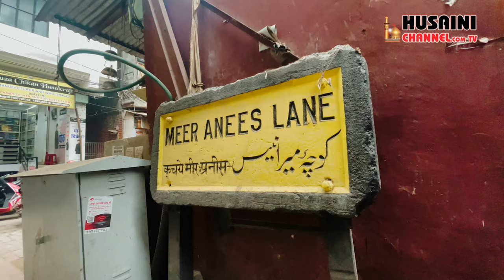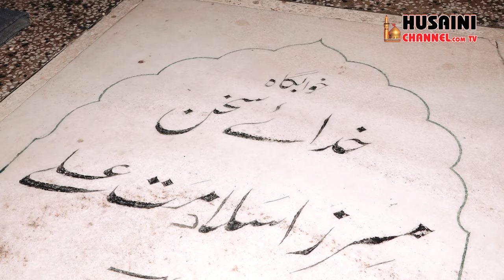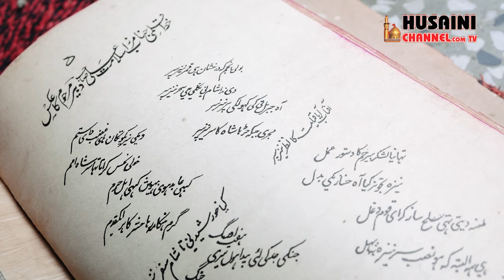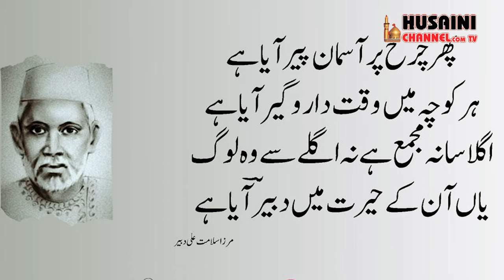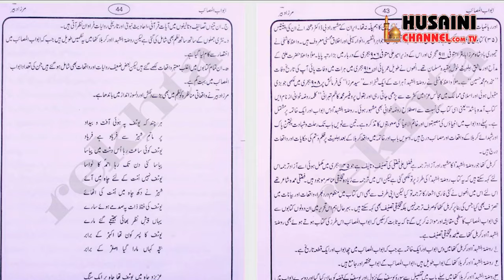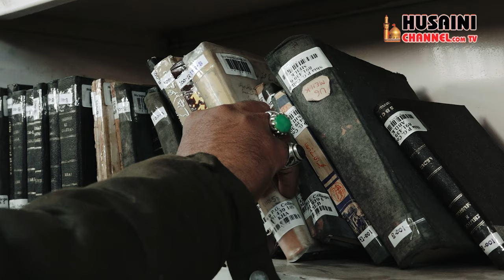URDU MARSIYA AUR MIRZA SALAMAT ALI DABEER | SHORT DOCUMENTARY | SYED RIZWAN HAIDER मिर्ज़ा दबीर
URDU MARSIYA AUR MIRZA SALAMAT ALI DABEER | SHORT DOCUMENTARY | SYED RIZWAN HAIDER
उर्दू मर्सिया और मिर्ज़ा सलामत अली दबीर | डाक्यूमेंट्री | सयद रिज़वान हैदर

Team Information :
General Manager : Syed Rizwan Haider Naqvi
Anchor: Zain Rizvi
Programming Head : Syed Zain Rizvi
Cameraman : Nayab Husain, Farhan Abbas Rizvi
Assistant Cameraman : Mohd. Shakib
Editing : Shahzeb Ahmad
Director: Mirza Mehdi Hasan
Producer : Syed Asad Abbas Rizvi (Rafat Alam)
Released & Copyright : Husaini Channel Network

HUSAINI CHANNEL NETWORK
LUCKNOW
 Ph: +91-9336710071